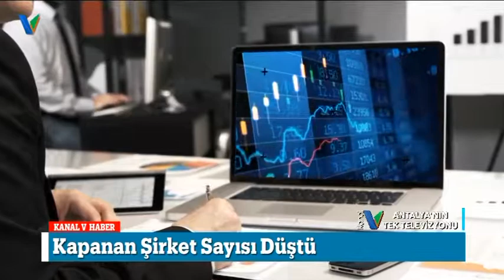Kurulan Şirket Sayısı Arttı